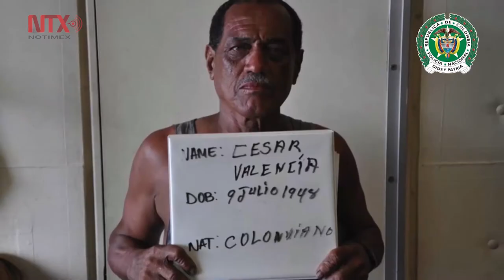Colombia desarticula red de narcos con apoyo de la DEA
El operativo de la Dirección Antinarcóticos en coordinación con la Fiscalía General de la Nación y la DEA, realizó una investigación durante tres años para ubicar y capturar a siete integrantes de la red transnacional de narcotráfico.